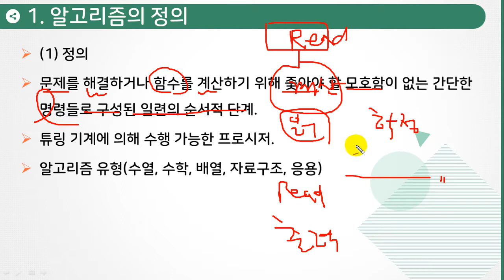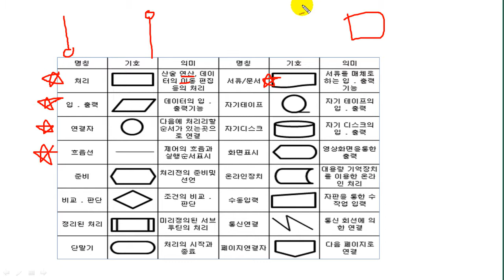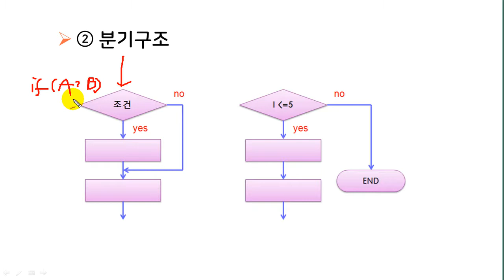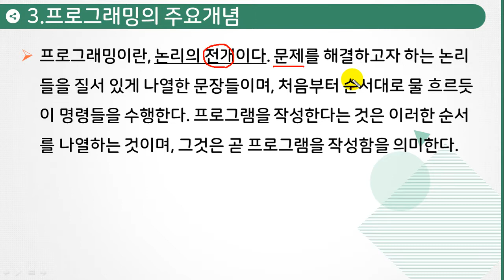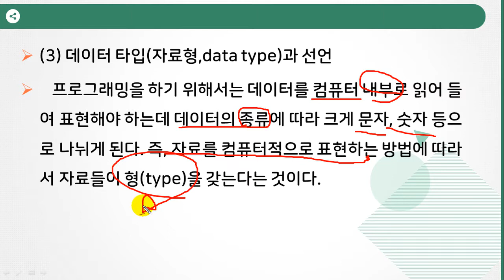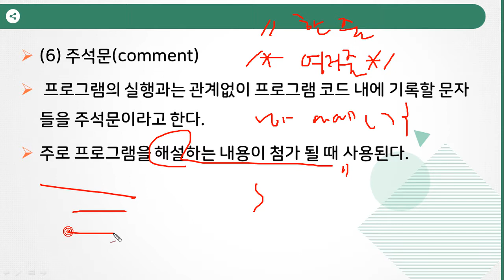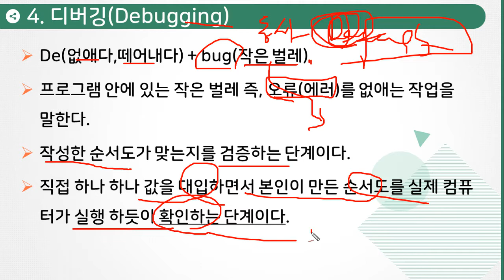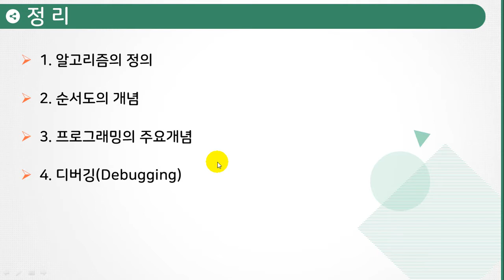[HD]정보처리기능사 실기 Part.3 (2과목-프로그램언어 활용 (알고리즘 1)) (2020 개정)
[정보처리기능사실기책] [HD]정보처리기능사 실기 Part.3 (2과목-프로그램언어 활용 (알고리즘 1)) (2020 개정)

학습난이도
중급

학습대상
- 정보처리기능사 자격증을 처음 접하시는 분들

학습방법
본 강의는 정보처리기능사실기 자격증을 취득하기 위한 실기 2과목(알고리즘1) 해설강의입니다.
강의는 강사님의 설명과 함께 이론 내용을 정리하는 방식으로 진행됩니다.

강의특징
- 정보처리기능사 시험의 핵심적인 내용들을 강조하여 자격증을 취득하는데 도움이 됩니다.

1. 알고리즘 개념
2. 수열
3. 소수 판별
4. 소수 합
5. 소수 개수
6. 배수 알고리즘
7. 약수 알고리즘
8. 최대공약수, 최소공배수
9. 최대, 최소 구하기
10. 최대, 최소의 합 구하기
11. 진법변환
12. 가까운 수 구하기
13. 그레이코드 구하기
14. 석차 구하기